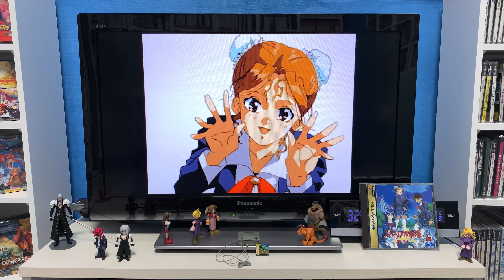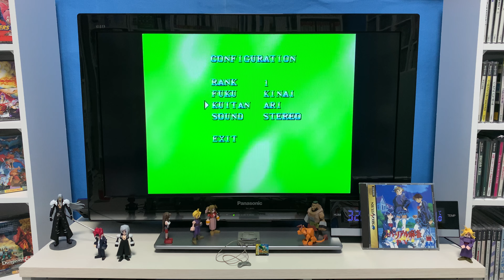[Sega Saturn] スーパーリアル麻雀 PⅤ